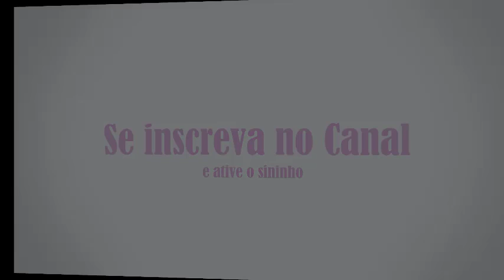Minha ave botou um ovo e agora? O que fazer com o Ovo????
No vídeo de hoje vamos falar um pouco sobre quando a ave bota um ovo. ou na época do descanso, ou quando ela bota um ovo sem ter cruzado... e agora??? o que fazer?